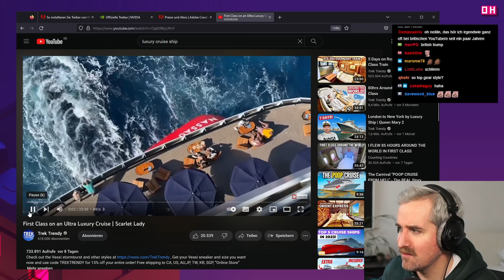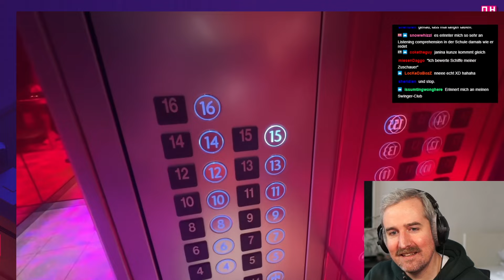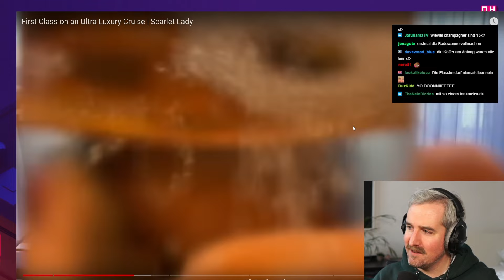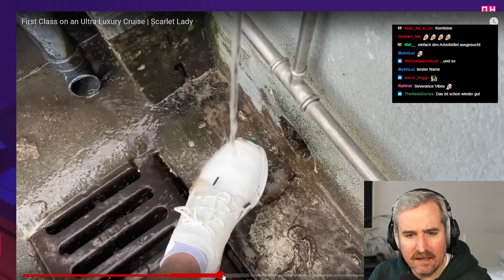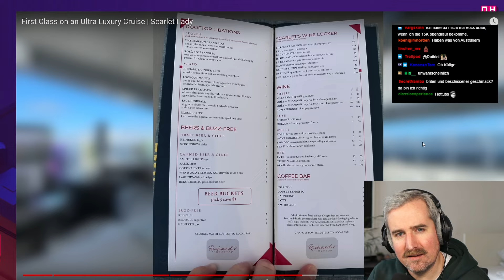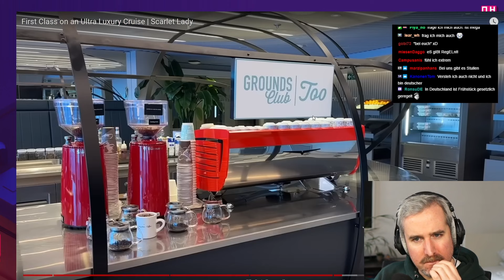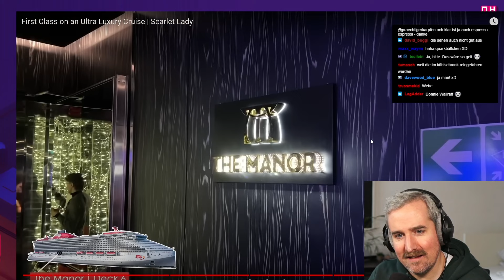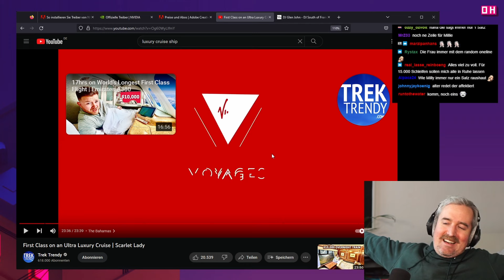Mega Peinliche "Rockstar" Suite